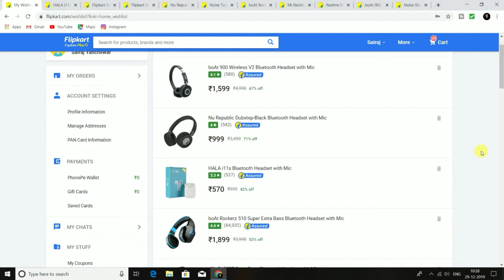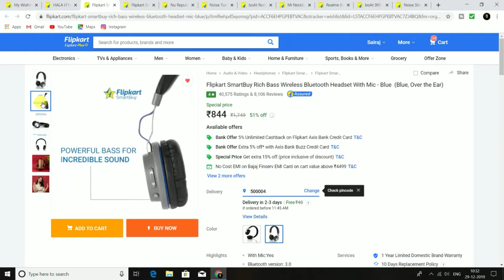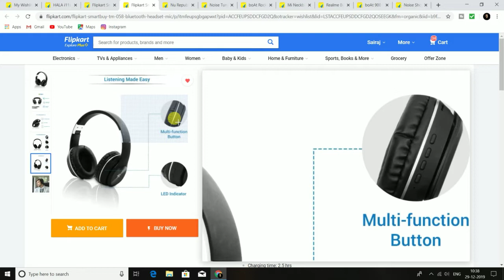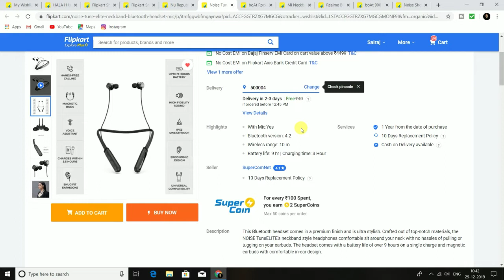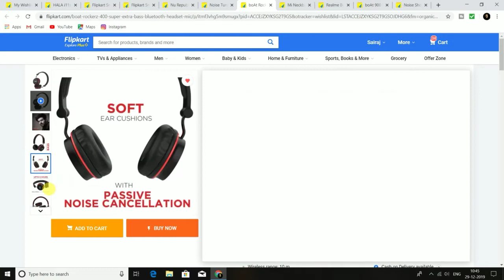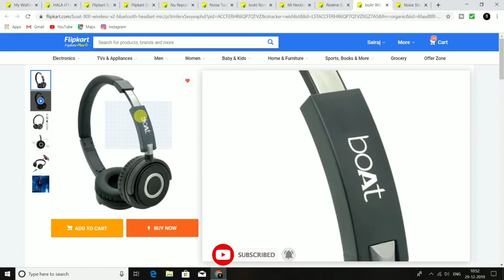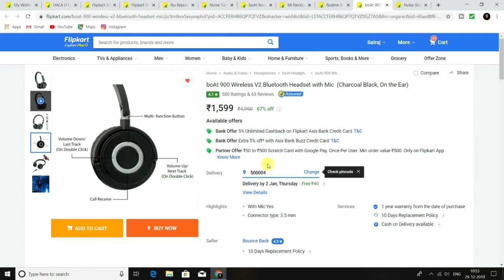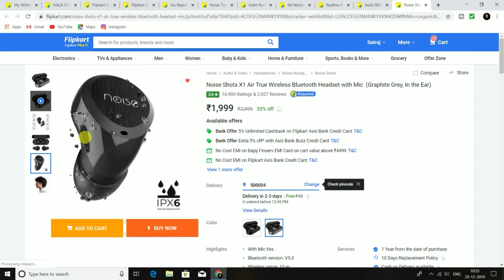Top 10 Best BT headsets (Earphones/Headphones) To buy Up to Rs 2,000 in 2020 (Hindi)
Top 10 Best BT headsets (Earphones/Headphones) To buy Up to Rs 2,000 in 2020 ||Best Earphones and headphones under RS 2,000

Hello,
In this video i showed Best headsets that is top 10 Best Bluetooth Earphones and headphones which are in the price range between 500-2000
This all handsets are available in Flipkart. all the earphones and headphones has 4+ ratings in Flipkart

Product links:-

HALA i11s Bluetooth Headset with Mic

Flipkart SmartBuy Rich Bass Wireless Bluetooth Headset With Mic - Blue

Flipkart SmartBuy TM-058 Bluetooth Headset with Mic

Nu Republic Dubstep-Black Bluetooth Headset with Mic

Noise Tune ELITE Neckband Bluetooth Headset with Mic

boAt Rockerz 400 Super Extra Bass Bluetooth Headset with Mic

Mi Neckband Bluetooth Headset with Mic

Realme Buds Wireless Bluetooth Headset with Mic

boAt 900 Wireless V2 Bluetooth Headset with Mic

boAt Rockerz 510 Super Extra Bass Bluetooth Headset with Mic

Noise Shots X1 Air True Wireless Bluetooth Headset with Mic

Video cover's:-
•Top 10 Best headsets under 2000
•Top 5 best earphones and headphones under RS 1000
•Best earphones under rs
•Best eraphones in 2019
•Best headphones under RS 1000
•Best headphones to buy in 2019
•Top 5 best earphones and headphones to buy in 2020
•Best headphones and earphones under 1000
•Headsets under rs 2000
•Best headsets for gaming
•Best headsets in 2020
•Best brander headphones under 2,000